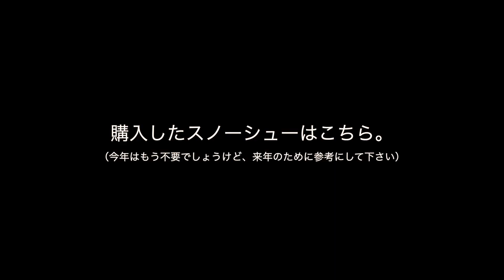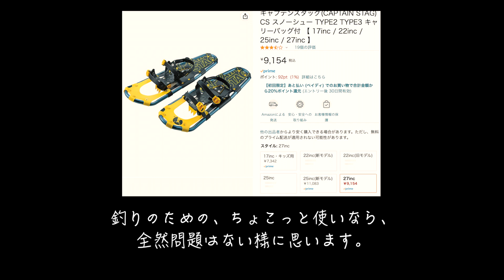【ホムセンでも買えるキャプテンスタッグのスノーシュー初使用！】【おかげさまでアメマスキャッチ！】【釣りバカ親子の釣行記】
去年は、雪道歩行でめちゃくちゃ苦労したので、今年は早めにスノーシューを準備してました！ホームセンターでも購入可能なキャプテンスタッグの低価格な物ですが、軽いし、ケースも付属してるし、機能性も十分だし、良いか物だったかな。ただ、後ろのゴム調整部分の作りが甘いので、事前にセッティングをして固定方法を考慮する必要は有りそうです。
70キロ台の僕も、50キロ台の息子も同じ27インチですが、埋まり具合はどちらもそう変わりなく見えました。斜面歩行もスノーシュー使用の方が滑らずに安心出来ました。（ウェーダーのソールが滑るので、普通の靴の比較にはなりませんがw）
雪道の散歩が楽しくなりますよ（笑）
おかげさまで良い釣りが出来ました。
それではごきげんよう。